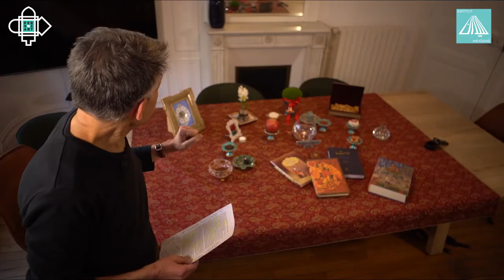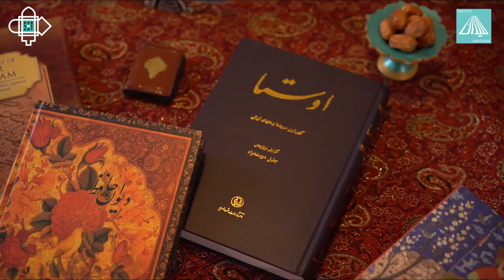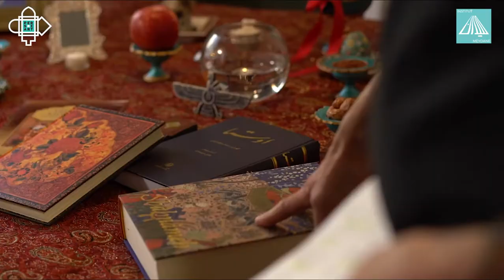La présentation de Haft Seen, la table des Festivités de Norouz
Dans le cadre des Festivités de Norouz, notre expert littéraire, M. Reza Afchar Nadéri, nous présente la table rituelle, l'élément central de Norouz: la table Haft Seen.
Le calendrier iranien (persan) est construit sur quatre jalons en fonction des célébrations pour chaque saison de l’année. l’Iranien célèbre la nature et les changements de saison depuis la nuit des temps. Chaque saison de l’année est célébrée à travers des fêtes en lien avec l’observation du ciel et de la nature.
Norouz est la fête de la célébration du printemps. Cette fête multimillénaire et iranienne par excellence a traversé le temps et les frontières.
- Cette fête rassemble tous les peuples de l’Empire perse, célébrée dans tout le continent culturel iranien (perse): en Iran, en Afghanistan, en Azerbaïdjan, en Inde, au Kazakhstan, au Kirghizistan, au Pakistan, au Tadjikistan, au Turkménistan, en Ouzbékistan ainsi qu'en Turquie, en Irak et en Syrie (notamment dans chez les Kurdes). Norouz annonce le Printemps et le nouvel an sur un souffle de renaissance, de poésie et d’amour.
- Les festivités de Norouz durent pendant 2 semaines et finissent avec la fête de la nature, le 13ème jour du printemps.
Mais Norouz, la fête du printemps, est bien plus que cela. Norouz symbolise l'unité culturelle et des traditions vieilles de plus de trois millénaires, célébrées par plus de 300 millions de personnes dans le monde, dans une vaste aire géographique. Ce qui incarne à la fois l’unite dans la diversité culturelle et une continuité historique malgré des ruptures successives.
L’ONU lui a d'ailleurs, donné le titre de « fête de la Paix » et reconnu Journée Internationale. Cette fête est reconnue comme "patrimoine immatériel de l'UNESCO".

A l’occasion de la fête du printemps du monde culturel iranien et le début de la nouvelle année persane, nous vous invitons à nous suivre sur nos différents réseaux sociaux (Facebook, Instagram et Youtube) pour assister à notre programmation en ligne.

Des interventions de spécialistes de Norouz et de la culture persane avec un zoom sur le zoroastrisme, la religion de l’Iran ancien aux performances musicales et beaucoup d’autres surprises pour voyager à travers le temps et les pays de Norouz

Pendant 13 jours, nous allons discuter des origines mythologiques, littéraires, religieuses et historiques de Norouz et ses évolutions travers le temps tout en écoutant les plus grands experts de Zarathustra et de l’Avesta.

Des performances musicales, des récits illustrés et des visites virtuelles agrémenteront ces jours de festivités.